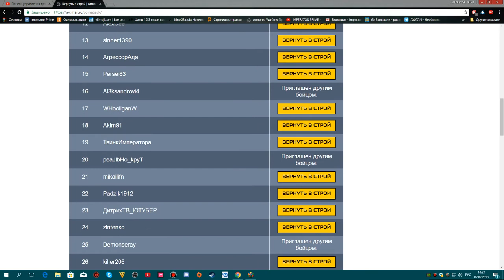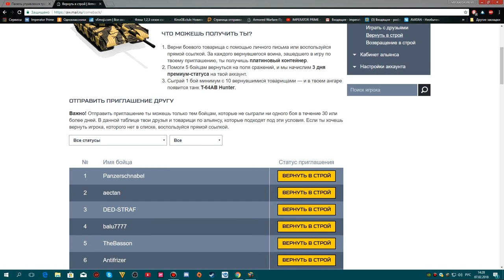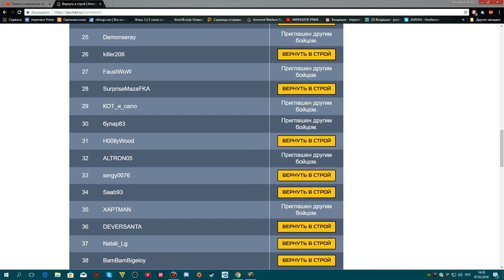Верни бойца в строй